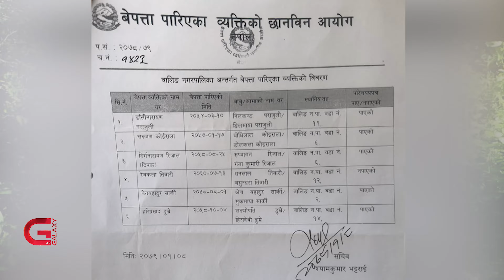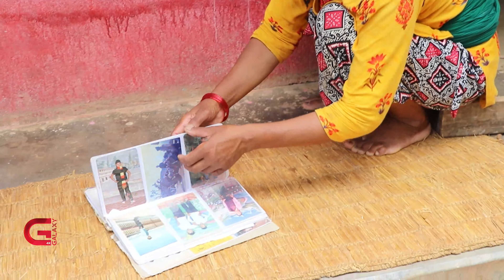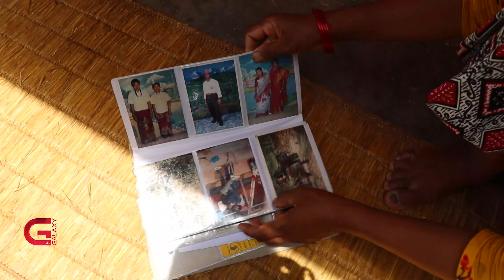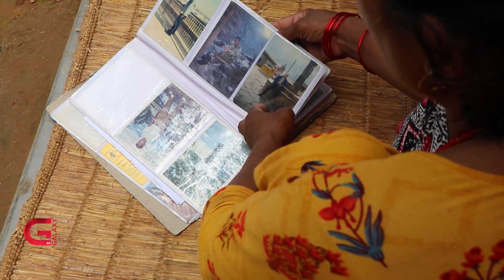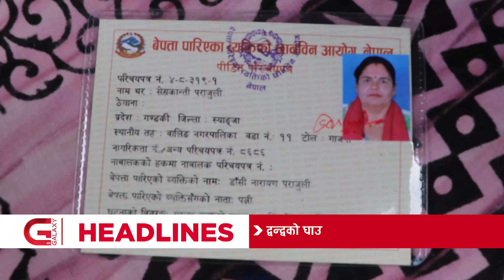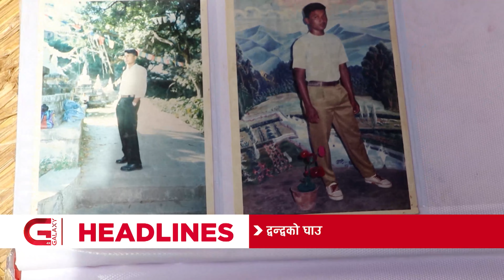Galaxy Province News | 30 Asar, 2079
•  स्थानीय तह चुनावको परिणामलाई लिएर बाजुरा कांग्रेसमा आरोप प्रत्यारोप,
•  वृहत शान्ति सम्झौताको डेढ दशकमा पनि द्वन्द्वमा बेपत्ता पारिएकाको अवस्था सार्वजनिक नहुँदा परिवार पीडामा,
•  कर्णाली सरकारले कृषिमा गरेको लगानी उपलब्धिहीन,
•  जाजरकोटमा सानै उमेरमा विवाह र बच्चा जन्मिएपछि सम्बन्ध बिच्छेद गर्ने क्रम बढ्दा बालबालिका अभिभावविहीन,